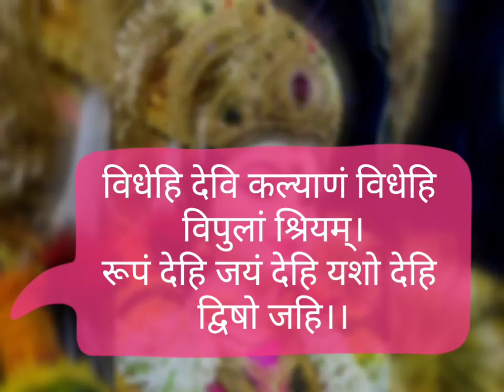MAA DURGA HUI PRASHANN GUPT DURGA NAVARNA MANTRA